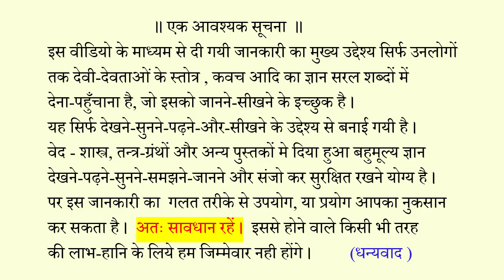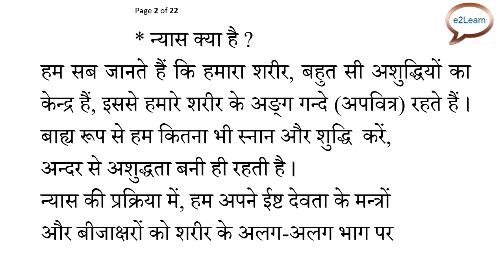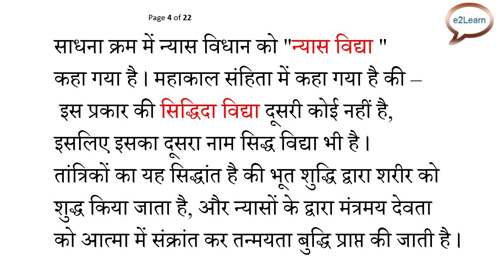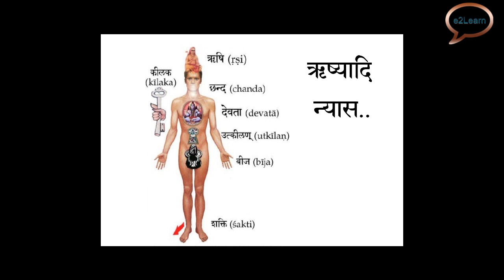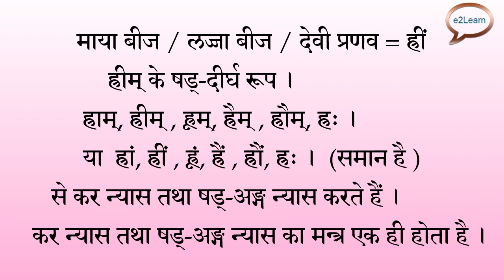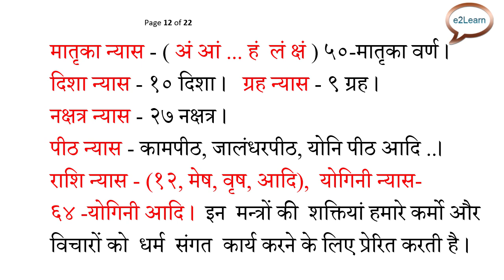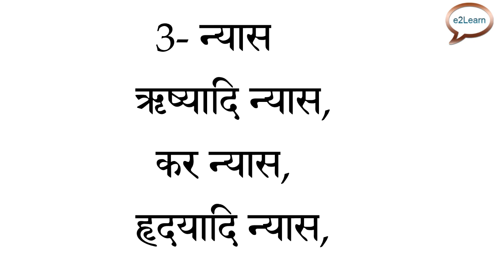प्रतिदिन पूजा से पहले न्यास करे | न्यास क्या है । षडङ्गन्यास । करन्यास | न्यास कितने प्रकार के है,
Hi All,
In this channel, I am uploading videos related to
religious sanskrit text like Kavach,
Stotra, Sahastranama, Puja Mantras..
etc in  "Simple" Way..

विनियोग / न्यास क्या है /  न्यास के विषय की महत्वपूर्ण जानकारी |
 About Nyasa/Viniyoga etc

1-अन्य साधकों के विचार और विधि -मार्गदर्शन
just sharing :
न्यास क्या है |
न्यास क्या है ? Nyas Kya Hai ? न्यास के विषय की महत्वपूर्ण जानकारी |

2-अन्य साधकों के विचार और विधि -मार्गदर्शन ।
 just sharing:
प्रतिदिन पूजा से पहले इस प्रकार से न्यास करे | Nyaas Kaise Kare ? षडङ्गन्यास। करन्यास |
(by Anand Pathak: just sharing )

3-कुछ अन्य साधकों के विचार और विधि -मार्गदर्शन ।
 just sharing:
विनियोग न्यास ध्यान विधि viniyog Niyas Dhyan kaise karen
( By : Maa BagalaMukhi Prasadam Datia :)

Shri Devi Kavach ,
Chandika Kavach
(Varah Puran)

श्री शाकम्भरी कवचम्‌,
( स्कन्द पुराण )

श्री महाविद्या वैष्णवी कवच स्तोत्रम्‌
(Complete)

Bhavani Kavach
Trilokya Mohan Kavach

Kumari Kavach
Trilokya Mangal Kavach
Rudrayamal , Uttara Tantra

VansVridhi Durga Kavach,
Durga Kavach
Gyan Bhaskar

Shri Kunjika Stotra
(Rudrayaamala)

Shri Kunjika Stotra
(Damara Tantra)

कुञ्जिका-स्तोत्र-(०४),
श्री रुद्रयामले गौरीतंत्र से
( तंत्रोक्त दुर्गा- गुप्त सप्तशती , के भाग से )

श्री लघु-दुर्गा-सप्तशती
मार्कण्डेय प्रोक्त

श्री दुर्गा अष्टोत्तरशत नाम स्तोत्र
108 Names of Durga
विश्वसार तन्त्र

सप्तश्लोकी दुर्गा स्तोत्र
ShaptaShloki Durga (07)-Shloka

For Marriage Problem /
Katyayani Mantra Prayoga

Chandika Mala MahaMantra
Chandika Mala Mantra

श्री चण्डिका हृदय स्तोत्र | Shri Chandika Hridaya Stotra |

Mata Turja Bhavani
Ma Tulja Bhawani
(Skand Puran)

दुर्गा तन्त्र से
Durga Manas Puja

श्री देव्यथर्वशीर्षम्‌
श्री देवी अथर्व शीर्षम्‌

श्री देवी अपराध क्षमापण स्तोत्रम्‌

चण्डिका दलम्‌
Chandika Dalam

श्री दुर्गा कवच-३, मुण्डमाला तन्त्र
श्रीदुर्गाकवचम्‌-३, श्री मुण्डमाला तन्त्र

श्री दुर्गा कवच-4 , मुण्डमाला तन्त्र

श्री दुर्गास्तोत्र , श्री परशुरामकृतं  दुर्गास्तोत्रम्‌
( ब्रह्मवैवर्त पुराण से )
Shri Durga Stotra ( Parashurama )

श्री दुर्गा स्तोत्रं | श्री शिवकृतम्‌ | Durga Stotra By Shiva
श्री ब्रह्मवैवर्त पुराण | श्री कृष्ण जन्मखण्ड भाग से

श्री कृष्ण कृतं दुर्गास्तोत्रम् | दुर्गास्तोत्रम्‌ |
Durga Stotram By Shri Krishna
Brahmvaivarta Purana, Prakriti Khanda

FOR GUIDANCE , EDUCATIONAL AND BASIC LEARNING PURPOSE.
Note:

 only for View, Guide and Learning basic Sanskrit texts  in more correct ways,

-I and My Channel ( e2Learn By VRakesh )  do not take any
responsibility for any black magics etc or, any harmful and